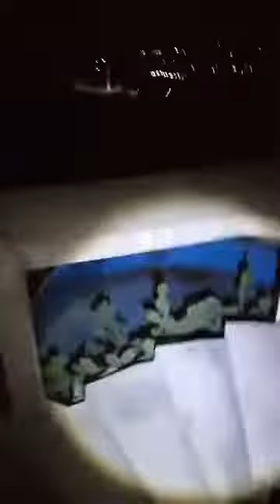la casa de los demonios investiga Noxer Exploración Urbana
todos los creditos  y agradecimientos a noxer